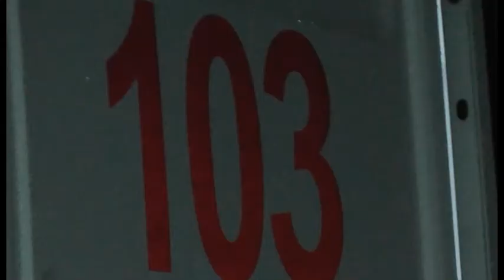Экстренный вызов (20.11.2014)